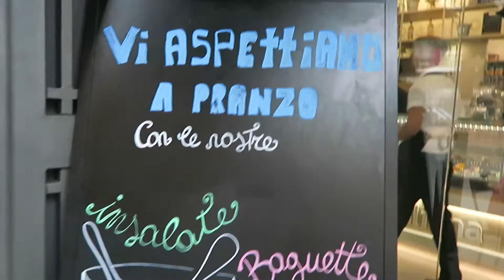Trieste # la Cannoleria Siciliana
Un petit creux à Roma Nord? C'est à la Cannoleria Siciliana qu'il faut aller!
Les serveurs sont très sympathiques, l'endroit est propre. C'est un  petit bout de Sicile sur le Corso Trieste.
Glaces, cocktails et surtout Arancine et Cannoli! Peut-être les meilleurs de Rome avec ceux de Dagnino!
Sicilia bedda...Belle Sicile.
Adresse Corso Trieste 100, Roma